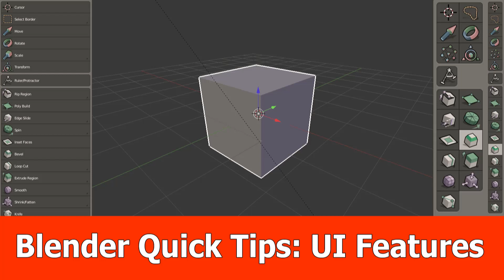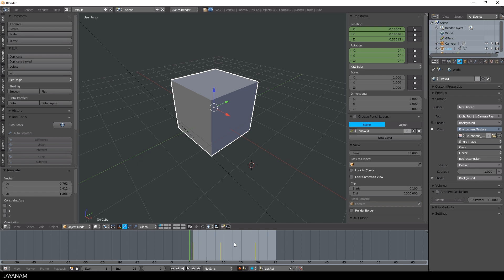Blender Quick Tips : UI Features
In this Blender video I show you some quick tips for handling the Blender UI:

* Expanding and collpasing panels with mouse button pressed
* Expand a particular panel with Ctrl key down
* Zooming panels inside of a window, espaciall usefull for Blender 2.8 and the new Icons Toolbar
* Pos1 or Home key for resetting the zoom, also useful for the timeline to fill the whole space of the window.